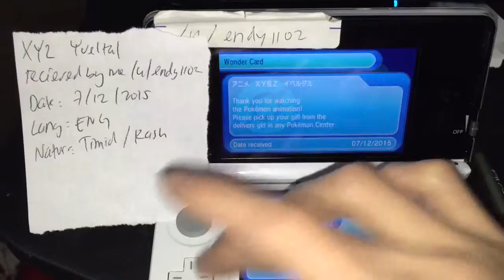XYZ Yveltal [ENG] 7/12/2015 recieved by me /u/endy1102